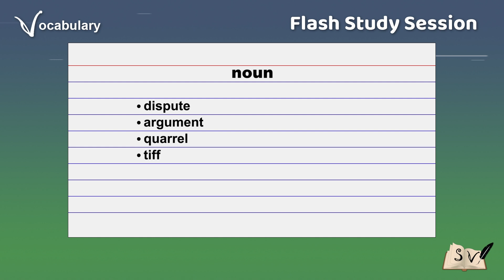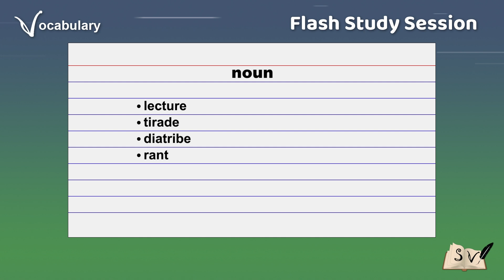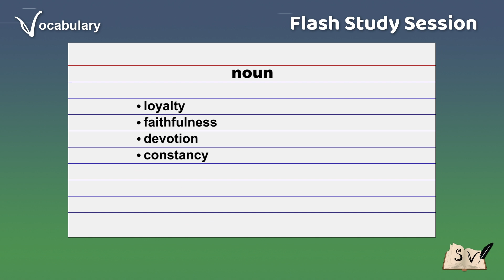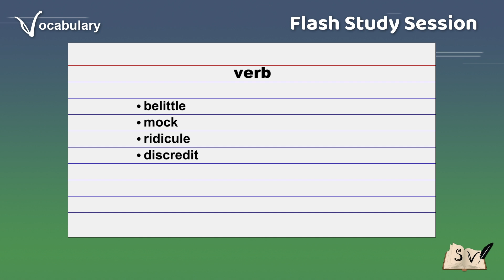Flash study session - Vocabulary Builder #164